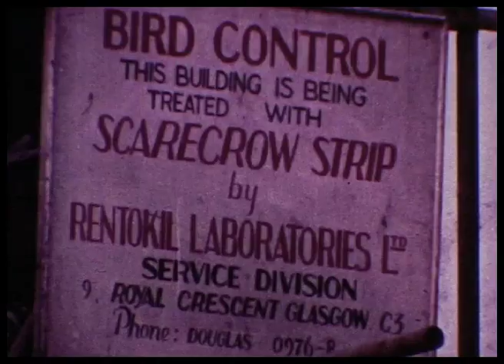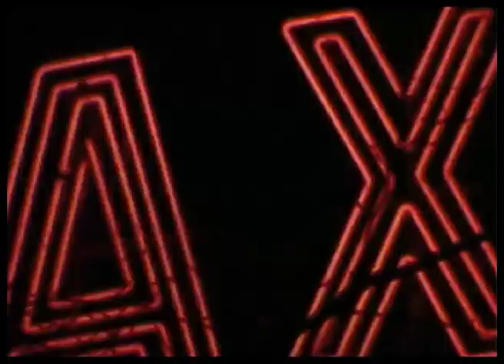The Private Life of the Starling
Written, produced and narrated by the late Jeffery Boswall, The Private Life of the Starling tells the life cycle of this fascinating bird. We also see the amazing murmerations of flocks of starlings, one of nature's most spectacular sights.